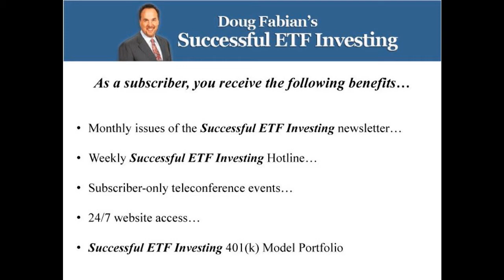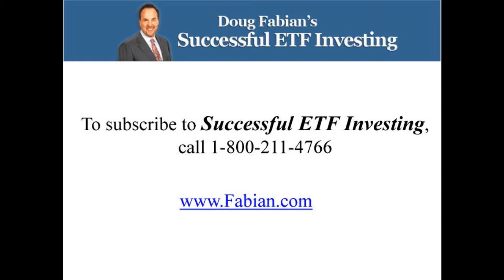Doug Fabian's Weekly ETF Report April 23, 2015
Doug Fabian, investment advisor and president of ETFU.com, recaps market activity in the month of April and discusses the importance of proactive tax planning.